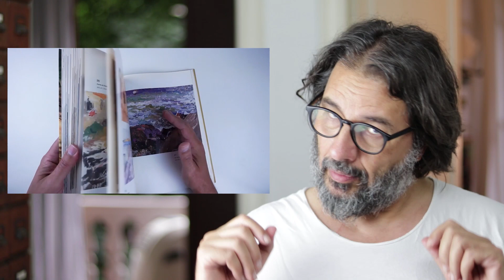Nuevo Curso de Dibujo Urbano on line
Empieza un Nuevo Curso en Julio, Curso de Verano.

• Mi nuevo Libro en amazon: EJERCICIOS MEDITATIVOS A MANO ALZADA: DIBUJOS EN 1 MINUTO
Juan Linares

La semana pasada finalizó el primer grupo para aquellas personas que lo han seguido al ritmo de entrega, el resto tiene un año completo para acabarlo. Ha sido muy intenso y enriquecedor.

Los alumnos están muy satisfechos del curso y notan grandes progresos en sus dibujos y por tanto en sus cuadernos.

La mecánica es muy simple, cada sábado se activa una clase que consta de un vídeo explicativo del tema y algunos más para ampliar conocimientos, tres videos de prácticas donde se plantea un ejercicio paso a paso y comentado.

Se adjunta la foto modelo y una hoja de instrucciones en formato jpg con los pasos principales explicado con imágenes del vídeo y texto. En cada práctica hay un apartado para subir el ejercicio que es corregido personalmente por mi adjuntando mis comentarios. El viernes hay una corrección conjunta en grupo de todos los ejercicios y se sube a la lección en vídeo.

El Curso de Dibujo Urbano edición de VERANO – GRUPO 3 - con plazas limitadas empezará el 13 de julio.
Un curso online con estilo presencial, pero con toda la facilidad que da el online. Es un curso cerrado de 3 meses. Las plazas son limitadas por nuestro método de transformación del alumno en el cual trabajamos con un grupo, semana a semana con varias actividades:

•      75 vídeos
•      36 prácticas
•      instrucciones paso a paso
•      correcciones privadas (al enviarme la práctica realizada)
•      correcciones en grupo (mediante un vídeo semanal)